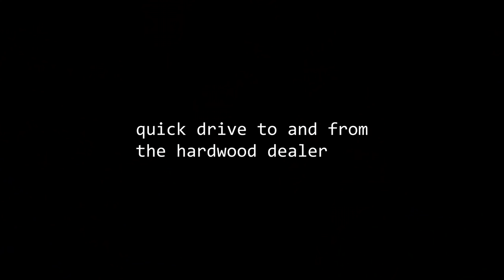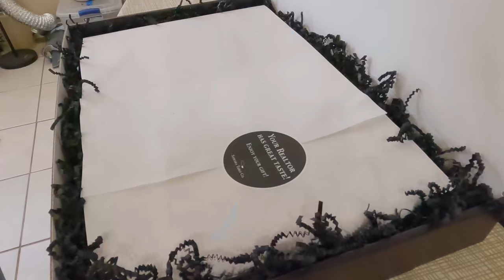Does this CRAZY sales strategy even work!?!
Track Saw:
Fuji Sprayer:
Fastcap Lefty/Righty Tape Measure:

Camera Gear:
Main Cam: